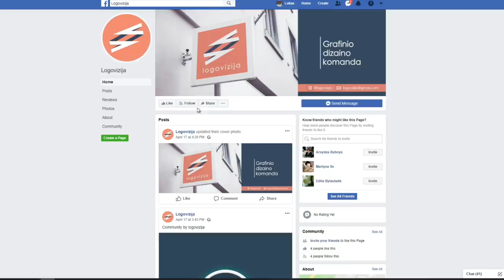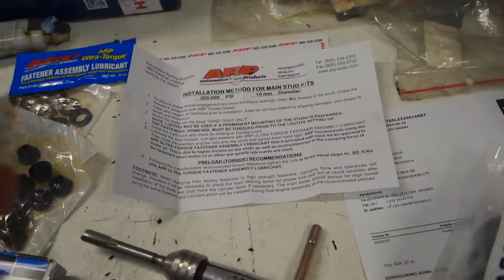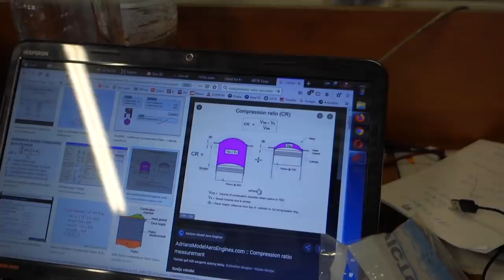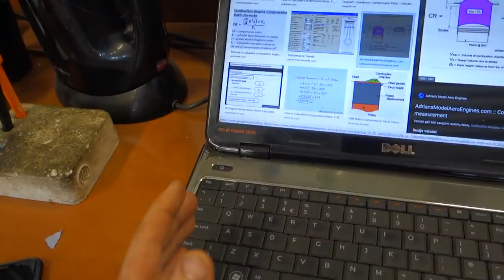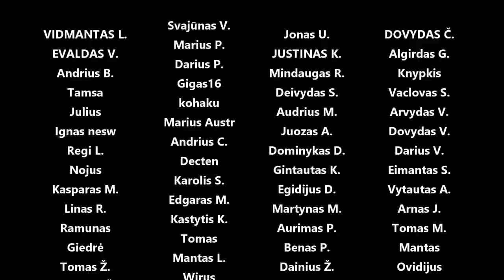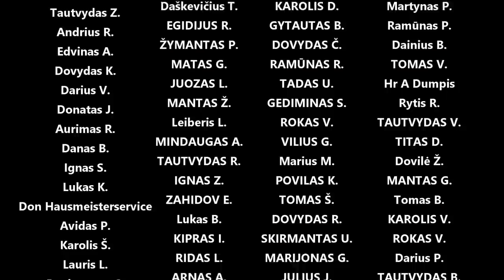Surinkinėjam spirgiaus variklį, velenas, stūmokliai, švaistikliai, galvutė vietose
Progresas iki avarijos..

Panaudota muzika: No Time for Mornings - Ealot
Not Ready (Instrumental Version) - R.A.D.
Outside the Window - Tomas Skyldeberg
Mindset - Issue AB